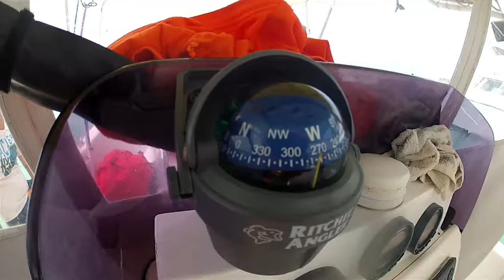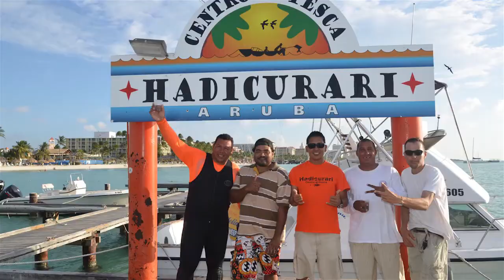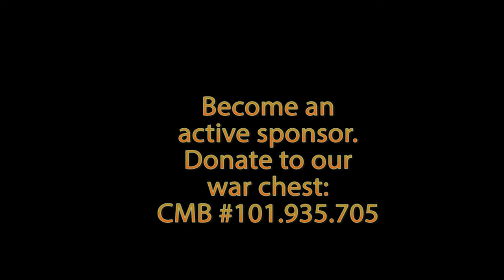Hunting Lionfish on the North Shore of Aruba on a Friday afternoon video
One friday afternoon on the happy island of Aruba, a group of volunteers go to the usually rough north shore of the island to hunt for lionfish. Here is some of the action and scenery of that hunt. Help by sharing. Thank you.